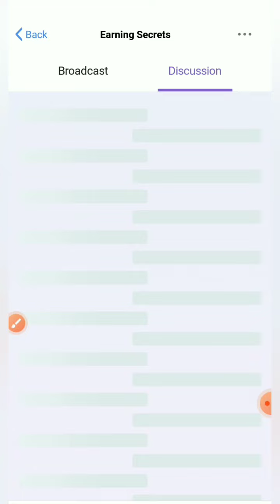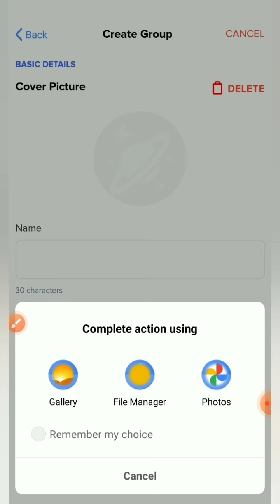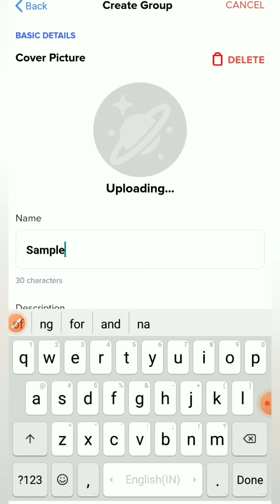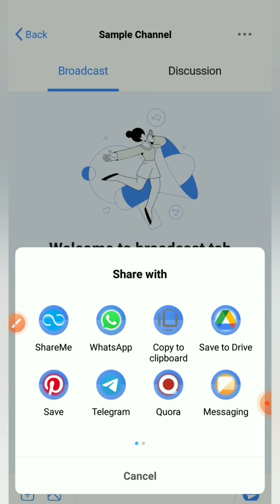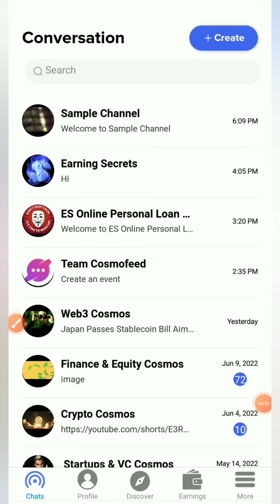How To Create A Free Cosmofeed Channel Group & Earn Money 😊 10 Rs Per User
This video is about how you can create a free cosmofeed group channel and earn money from each user that joins your channel. Cosmofeed app free channel kaise create kare, cosmo feed app se paisa kaise kamaye, Cosmo feed channel kaise banaye , cosmo feed tutorial in hindi.